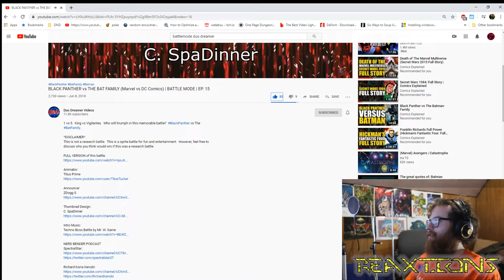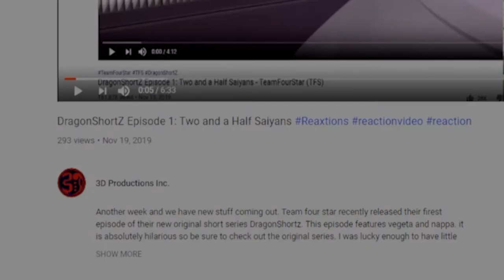BLACK PANTHER vs THE BAT FAMILY | Battle Mode Ep. 15 ReaXtions | Axel Grave Reaction Video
This one should be a foregone conclusion. right? Well not if BIAS has anything to do about it! I mean my bias of course. Marvel we go hard!